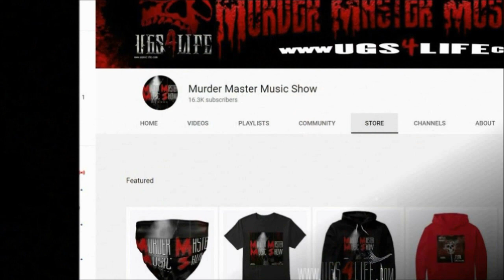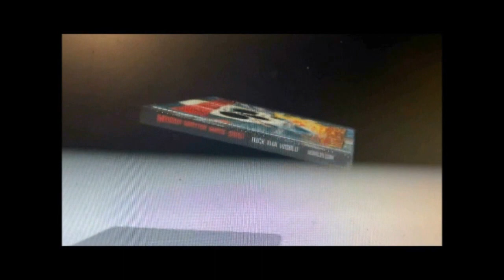DJ READY RED and BUSHWICK on BILL destroying stage after promoter pulled the plug on Geto Boys set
Enjoy These Classic Clips from the Vault in honor of our 10th Anniversary